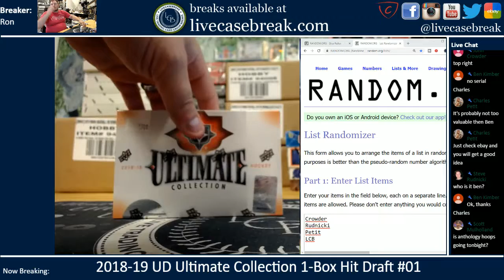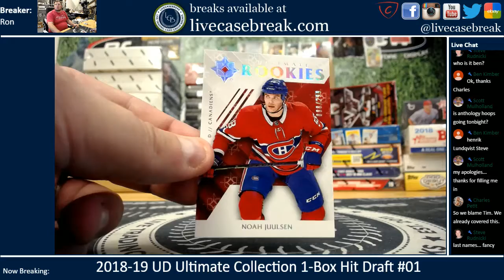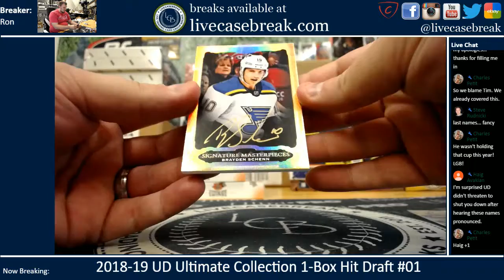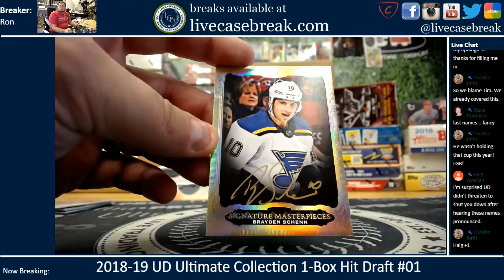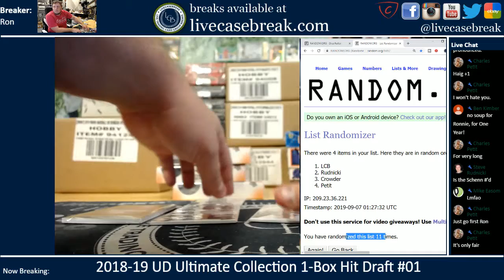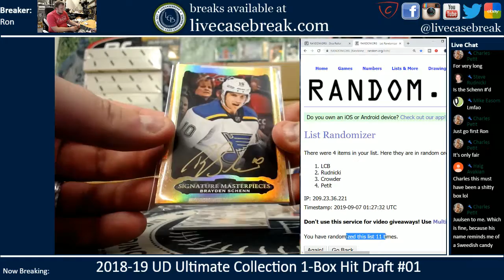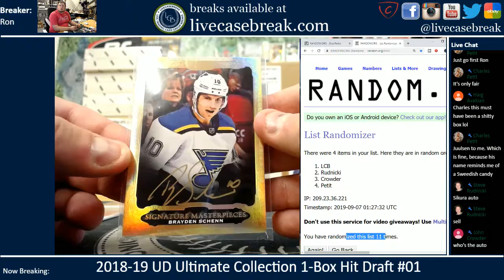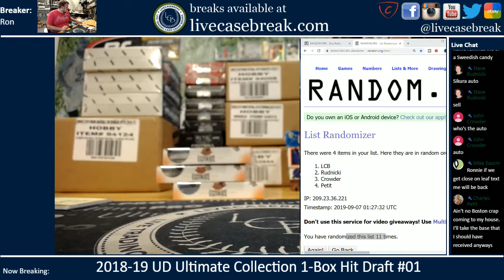2018 19 Upper Deck Ultimate Collection 1 Box Hit Draft #01 9 6 2019